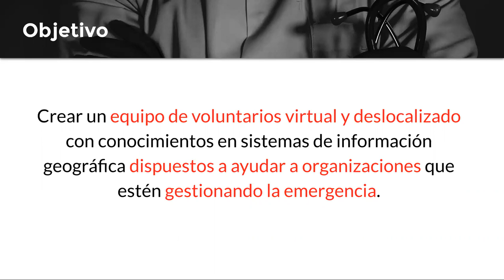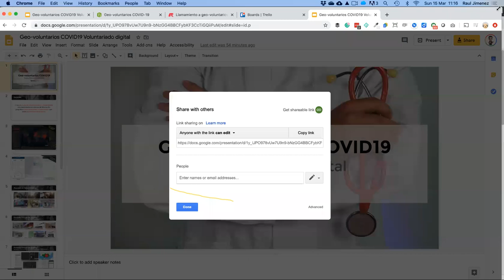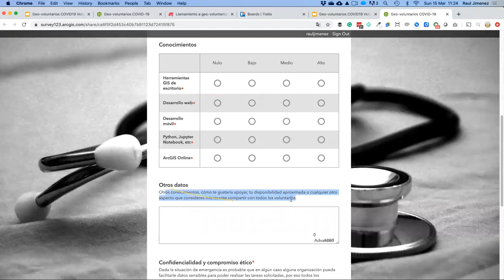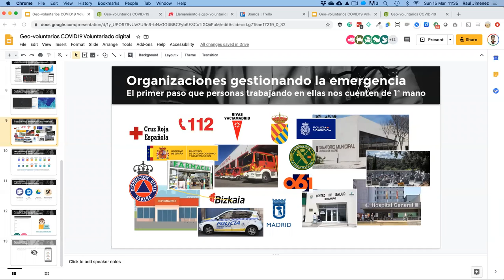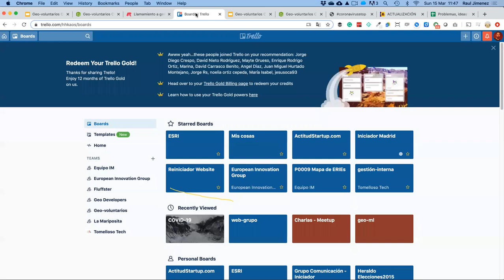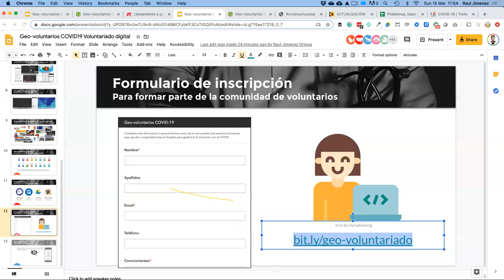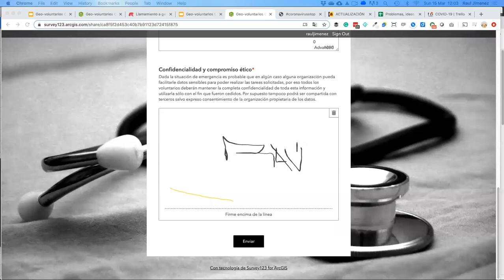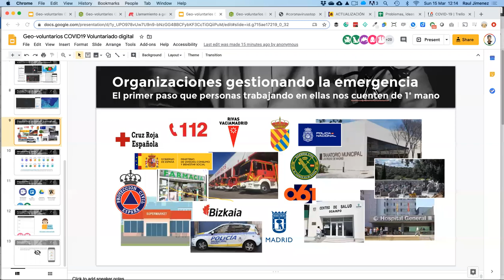Presentación de la iniciativa de GeoVoluntarios.org COVID-19